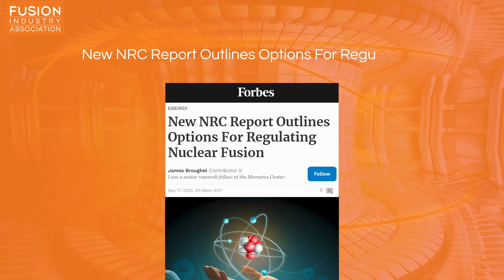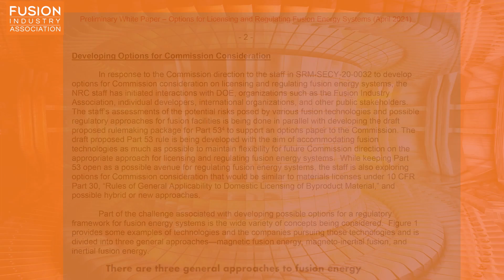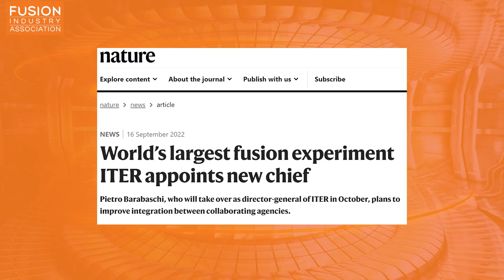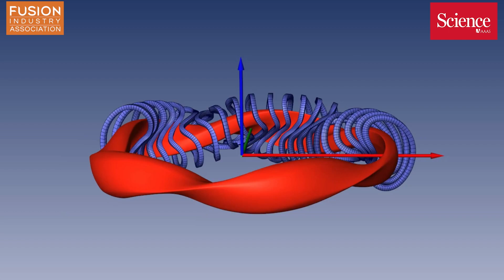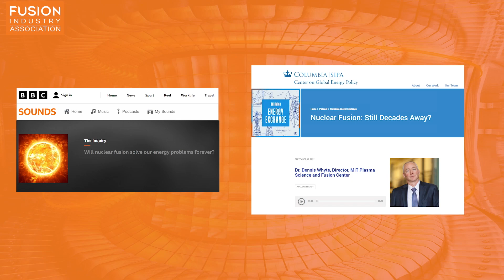Fusion News, Friday September 23, 2022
Dr. Leigh Ann Kesler, a consultant specializing in science communication, gives updates on the latest in fusion for this week’s episode of Fusion News. Links to the articles mentioned are included below.

1. New NRC Report Outlines Options For Regulating Nuclear Fusion

2. Manchin Holds Hearing On Commercialization of Fusion Energy

3. World’s largest fusion experiment ITER appoints new chief

4. Japan to draft nuclear fusion strategy amid fierce global race

5. Twisty device explores alternative path to fusion

6. NSE’s Zach Hartwig wins 2022 FPA Excellence in Fusion Engineering Award